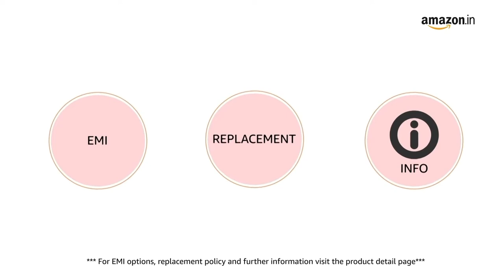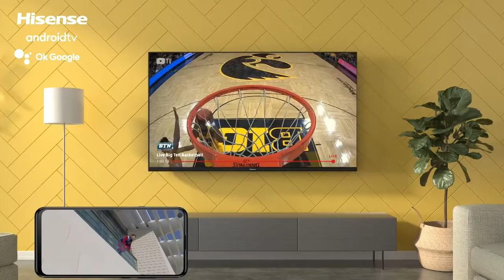Hisense 108 cm (43 inches) 4K UltraHD Smart Certified Android LED TV 43A6GE | Dolby Vision and ATMOS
Resolution: 4K Ultra HD (3840x2160) | Refresh Rate: 60 Hertz
Connectivity: 3 HDMI ports to connect set top box, gaming console etc | 2 USB ports to connect hard drives and other USB devices | Bluetooth | Chromecast Built-in | 5G Wi-Fi | Stylish Voice Remote
Sound : 24 Watts Output | Dolby Atmos | Multi Channel Surround Sound for best sound experience | Powerful Sound
Smart TV Features: Official Android TV 9.0 PIE | Built-in Assistant | RAM: 2GB | ROM 16 GB | Quad Core | Search| Netflix | Prime Video | Disney+ Hotstar etc on Official Play Store
Display: Dolby Vision HDR | Ultra Dimming | UHD AI Upscaler | HDR 10, HLG support | Near Bezel-Less, Ultra Slim Design
Warranty Information: 1 Year comprehensive warranty on the product by brand from date of purchase
Contact Brand for assistance (Please Visit Brand Website for Toll Free Numbers) and provide product's model name and seller's details mentioned on your invoice. The service center will allot you a convenient slot for the service
Easy Returns: This product is eligible for replacement within 10 days of delivery in case of any product defects, damage or features not matching the description